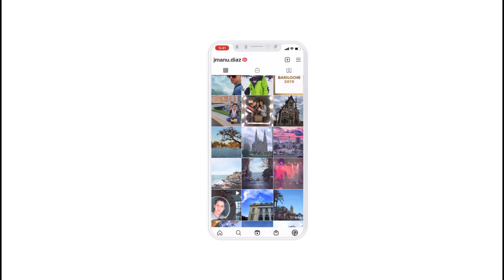Los mejores finales alternativos de novela